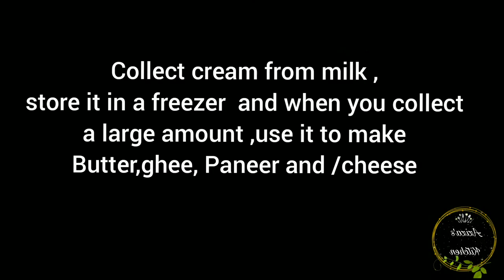how to make clarified butter and paneer|| मलाई से घी और पनीर बनाए| सिरफ पानी मिलाये | बिना बिलोए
how to make clarified butter and#clarifiedbutter
 paneer|| मलाई से घी और पनीर बनाए| सिरफ